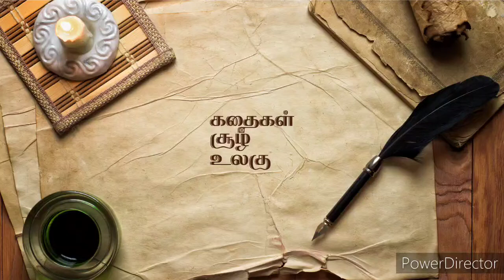8 - பூதத் தீவு | பொன்னியின் செல்வன் | பாகம் 2 | Ponniyin Selvan | Part 2 | 8 - Boodhaththeevu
பொன்னியின் செல்வன் பாகம் 2- அத்தியாயம் 8 - பூதத் தீவு

PonniyinSelvan - Part 2 - Chapter 8